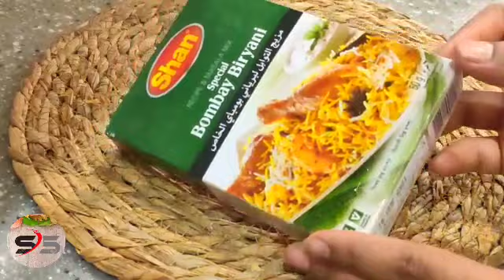শুক্রবার মানে,স্পেশাল কিছু।স্পেশাল দিনে স্পেশাল চিকেন বিরিয়ানি। special Mumbai chicken biryani!!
স্পেশাল চিকেন বিরিয়ানি।।
Chicken biryani recipe!! Indian chicken biryani!
Chicken tehary recipe!
Special Mumbai Chicken Biryani!